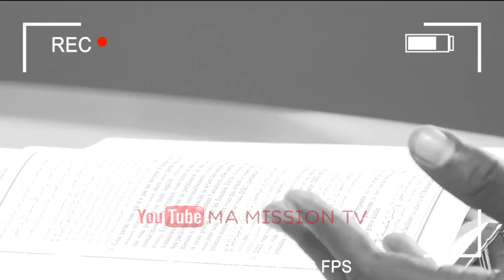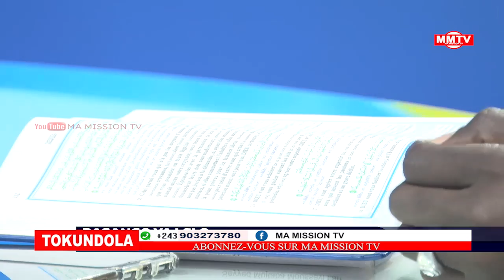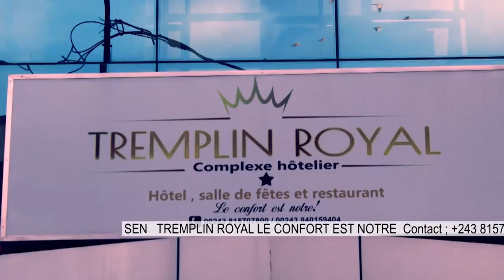🔴MIN MOUSSA AVEC LES MAMANS DU CONGO,MAMAN OLIVE,MAMAN DENISE